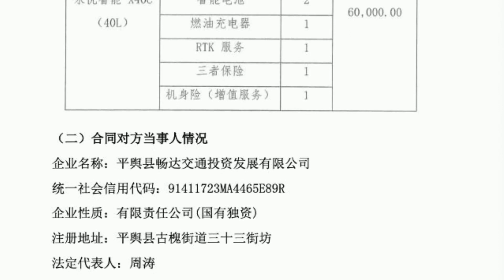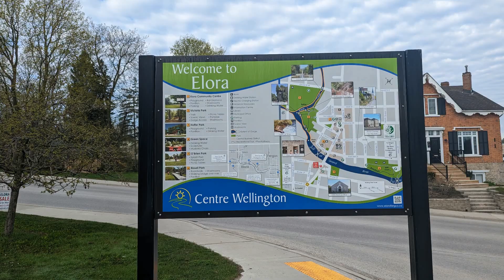河南一县属国企 3亿买五千台无人机续： 协议解除，卖方被警示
近日，河南平舆县畅达交通投资发展有限公司（以下简称“平舆畅达交投”）花3亿购买5000台无人机一事，引起社会关注。此前，该县纪委监委方面表示，已收到举报信，正按程序流转。